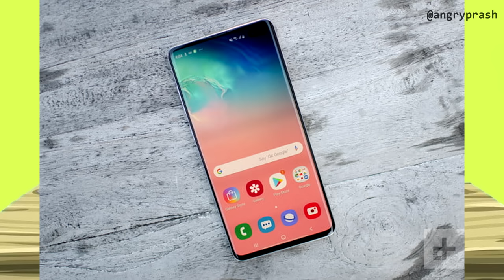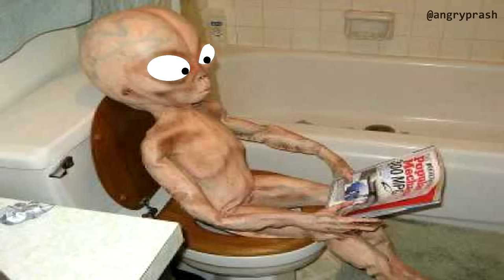HONEST REVIEW OF MODERN SMARTPHONES Ft. Angry Guruji Part 2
This funny video is about Angry Prash's sarcastic review on modern smartphone technology. This is also parody of our honorableTechnical Guruji.